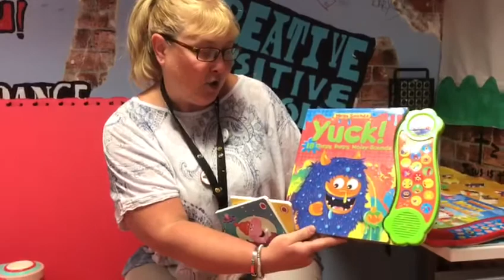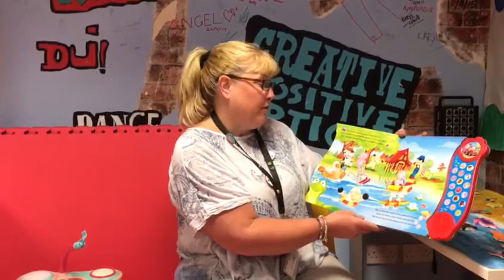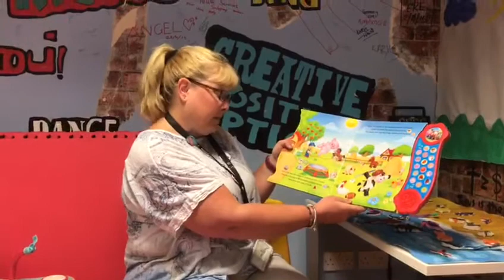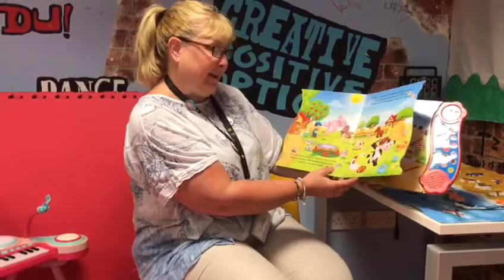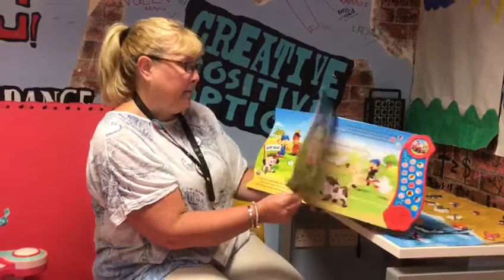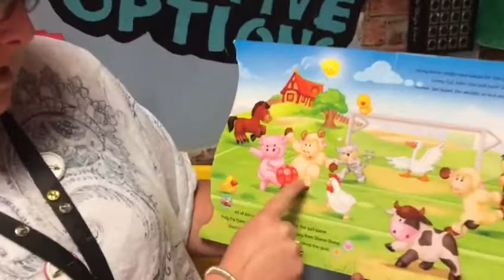Story time with Lou - Noisy Animals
Story time with Lou for young parents groups across Cardiff

Amser stori gyda Lou am grwpiau rhieni ifanc ar draws Caerdydd